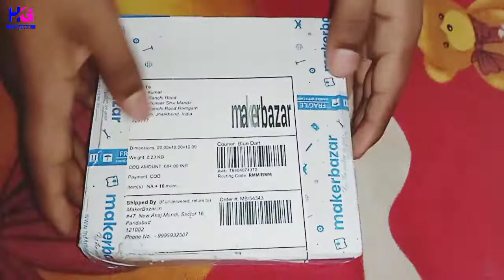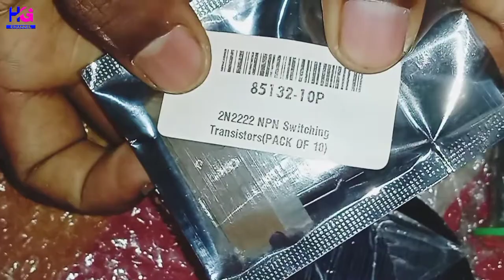इतना सस्ता समान आज तक नही मिलेगा😱Maker Bazaar|Full Unboxing In Hindi|Maker Bazaar से सस्ता समान मिला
Hi Friends,
My name is Rahul & You can see our Help Guru Channel.

Aaj Tak sabse Sasta our kisi bhi Online Shopping App per nahi mila tha but Aaj maine Maker Bazaar se kuch Components ko Purchase kiya hai.

Uper diye gaye Link per Click karke channel se Join kare.

Kisi Prakar ki Questions hai to aap mujhe What's App Group per chat kar sakte hai.